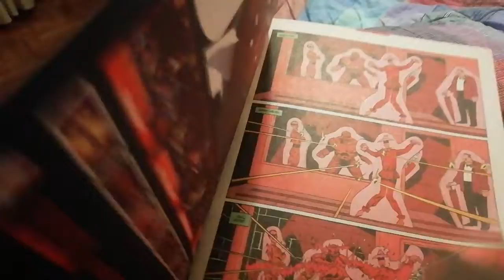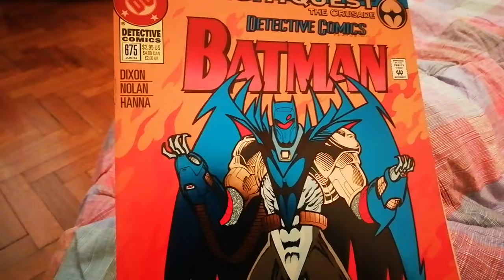Classic Comics - Detective Comics n. 675 with. BATMAN - DC Comics 1994 USA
Classic Comic from 1994! Batman in a special suit!  - Special Cover
X procurarvi il comic